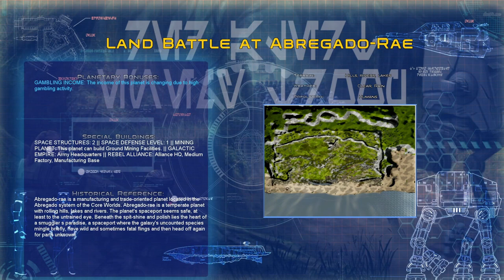Obliterating the Empire and Black Sun ( Empire at War Awakening of the Rebellion ) Part 15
Absolutely Obliterating the Empire and Black Sun with the New Republic Ground and Space Troops!

Welcome to Empire at War Awakening of the Rebellion a mod for the Classic RTS game Empire at War. Scum and Villainy update 2.10.3